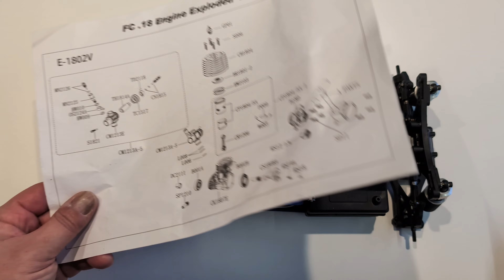Will Nitro RC DRIVE you MAD? 💢😡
I finally took the plunge into NITRO RC!!! But was it worth the time and energy now in 2024?? This is the VRX Racing RH1003K 1/10 4WD Nitro RC Car. Its CHEAP, its LOUD and its and EXPERIENCE like no other. Ditch the batteries for this episode and come smell some burning NITRO!!

BANGGOOD and Aliexpress are GOOD!!
Use this code for 11% RC stuffs for 1st time Banggood-ing: BG11RCNew

Chapterro's
0:00 I know nothing...
0:52 Chassis overview
1:36 Electronics setup
2:00 Body talk and Nitro tools
3:24 Nitro Juice Reaction
4:43 Its ALIVE!! First few tanks
6:02 Road trippin'
7:37 Loud Lean Run
10:00 Poop
10:25 Final Nitro Thoughts

Mini ones with Gyro

OR the Budget Friendly - DumboRC DDF-350 here!

Aliexpress Surpass Hobby Store All Size Motors - The redder, the better:

Cheap TX6 - 6ch transmitter

2 Pack Cheap (and good) 25kg Servos:
$10 Metal 26kg Servo:
60kg/80kg/150kg Servos:

Sky-RC GNSS GPS

Brushless Combo's -
Small (1/18 - 1/12)
Medium (1/12 - 1/10)
Large (1/8 - 1/7)
All sorts of Hobbywing ESCS

CNHL Batteries - so GOOD
Dual Port Lipo Charger